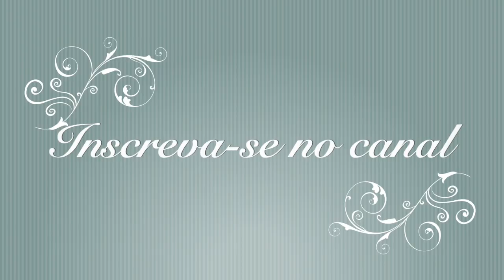FLY Lady: rotina matinal e rotina noturna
Nossa missão é inspirar as pessoas a se organizarem para que tenham mais qualidade de vida!

Minha Lista de Presentes na Amazon

- Confira sempre a aba "Comunidade" para novidades e recados
- Clique em "SEJA MEMBRO" para apoiar o conteúdo gratuito gerado aqui